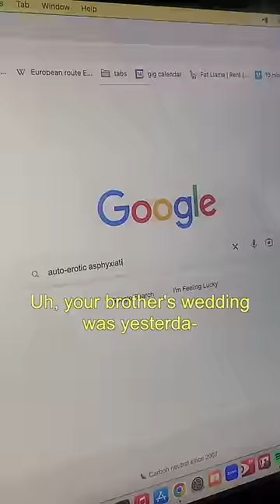every classic hollywood comedy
minus the shot of the old sports trophy to show that they peaked in high school

inspirations: school of rock, dodgeball, every simon pegg film, ali g, the long goodbye and sooo many films have that orange juice carton thing it's ridiculous